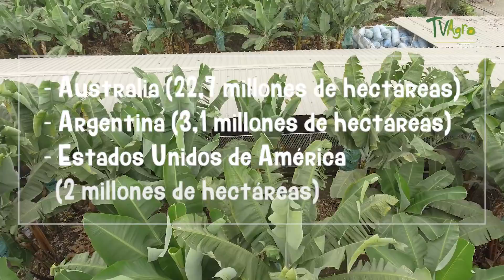Características Necesarias para el Crecimiento de la Pimienta - TvAgro por Juan Gonzalo Angel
Cada planta tiene características necesarias para su crecimiento y necesidades nutricionales diferentes para su desarrollarlo; conozcamos como al asociarse la pimienta con el caucho se obtiene mayor productividad de cada uno, generando equilibrio, consumo necesario de nutrientes y una buena rentabilidad en los cultivos.
Piper nigrum es una especie de la familia de las piperáceas, cultivada por su fruto, que se emplea seco como especia. El fruto es una drupa (aproximadamente 5 mm) que se puede usar entera o en polvo obteniendo variedades como la negra, blanca o verde, con la única diferencia del grado de maduración del grano.